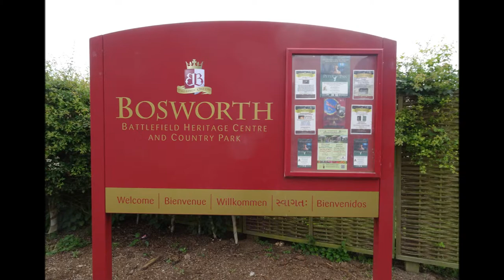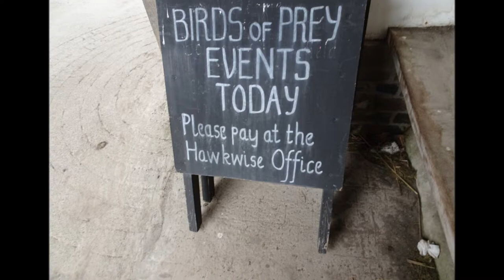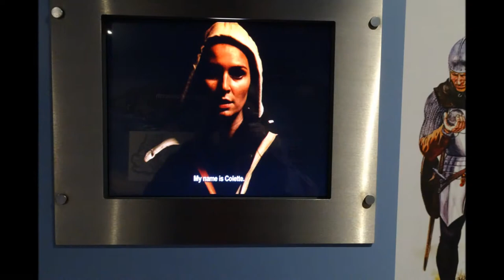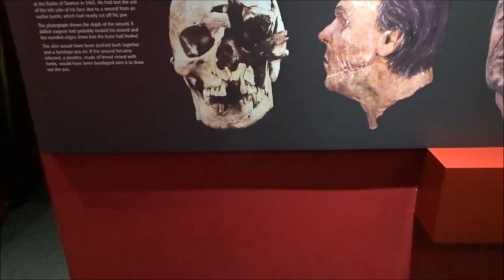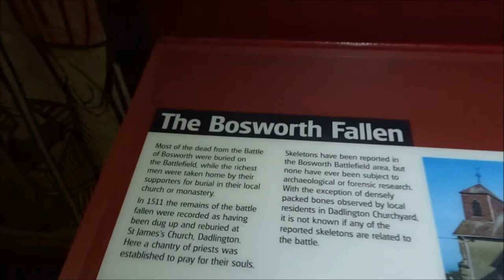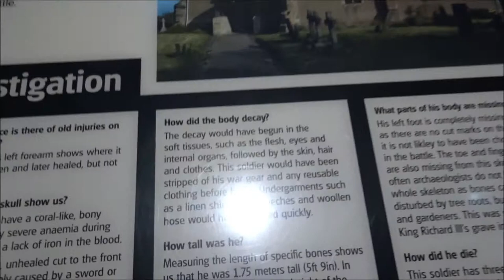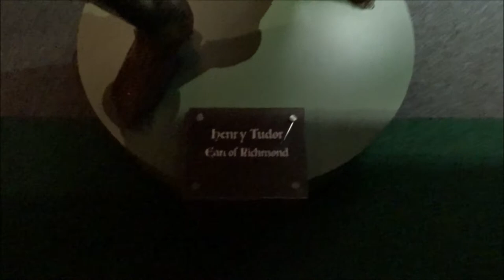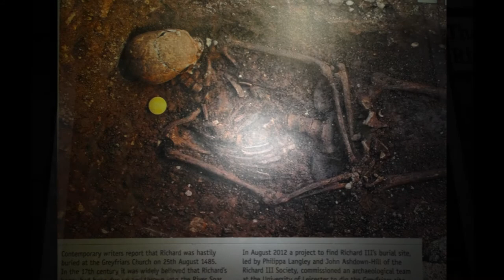Richard III, Part 1a, ' The Bosworth Heritage Centre' by Sheila, May 16th 2017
The visit to Bosworth was very exciting and well worth the journey from Somerset--I stayed for several nights at Market Bosworth within walking distance of the Battlefield---A return visit is a must to see many areas not covered on this first visit A 'gold mine' of information all around as I absorbed the Battlefield with my imagination in full participation---I was spellbound and overwhelmed with 500 years of history that very much shaped our present society---I also visited Leicester during my stay and the resting place of King Richard III at the cathedral more videos to follow...